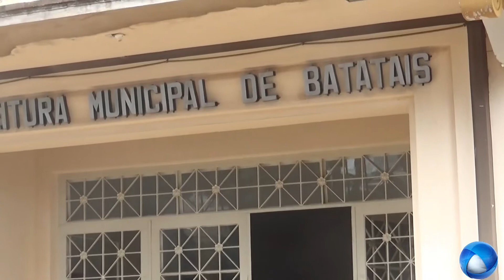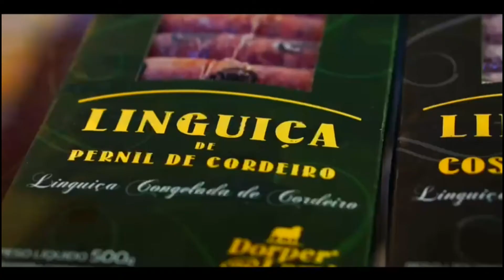Manifestação em Batatais em frente a Prefeitura Municipal